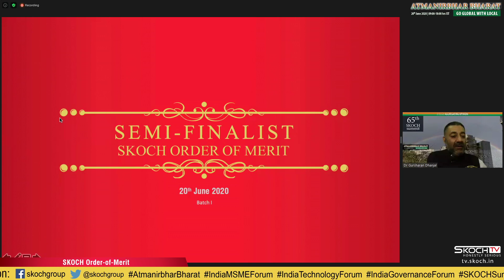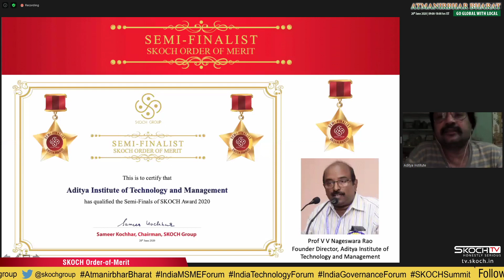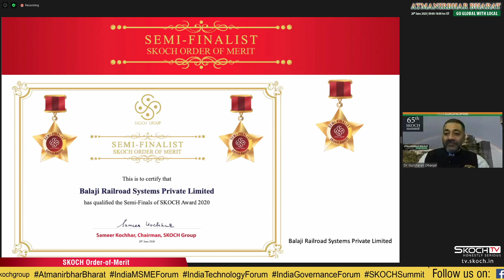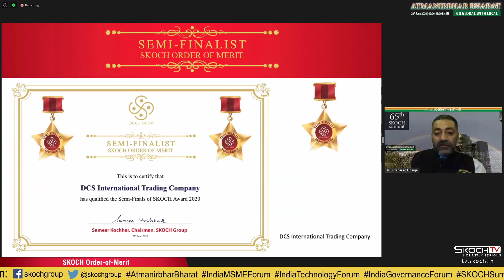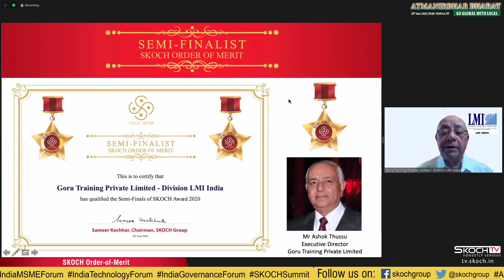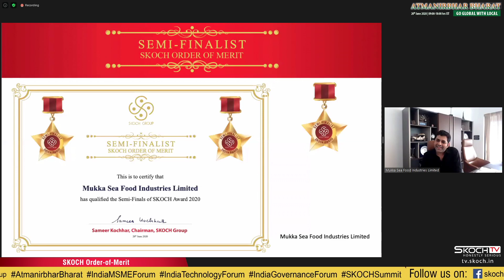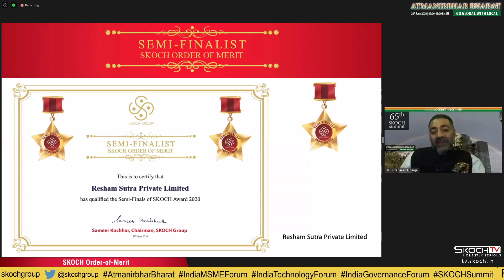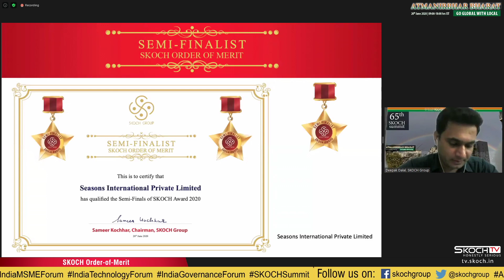SKOCH Order of Merit (Batch I) Live at SKOCHSummit | AtmanirbharBharat | 65th SKOCH Summit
Upcoming Live SKOCHSummit | Atmanirbhar Bharat: Go Global With Local | 65th SKOCH Summit: Governance | Technology | MSMEs